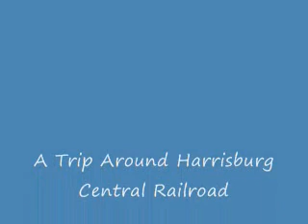A Trip Around Harrisburg Central Railroad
A trip around Harrisburg Central Railroad, on July fourth, 2009.  The sound is not good sorry.  The locomotive is a SW-7.  The railroad is 7 1/2 inch gauge.